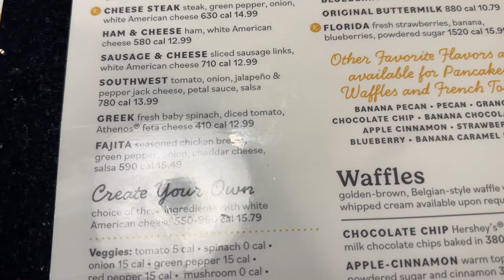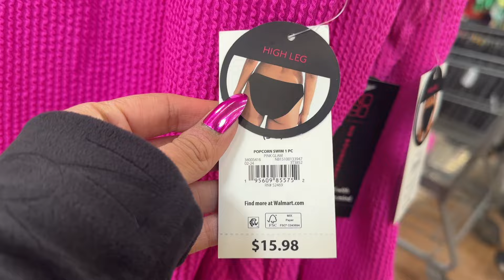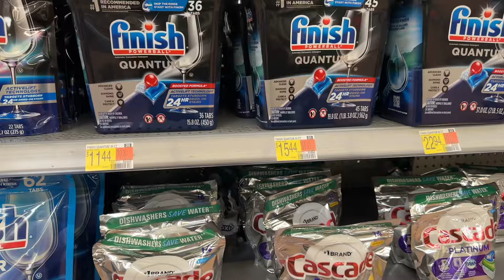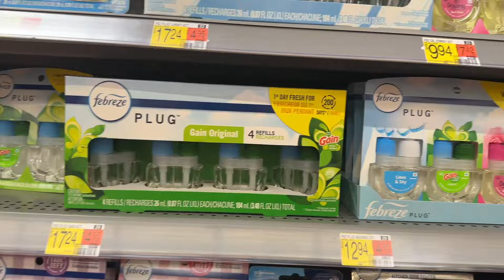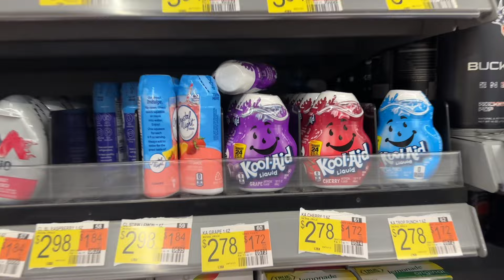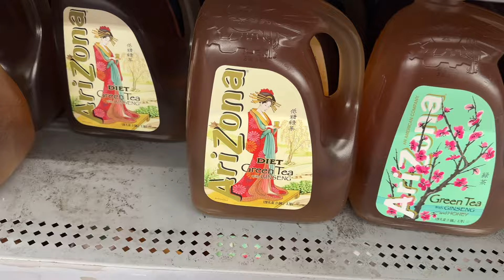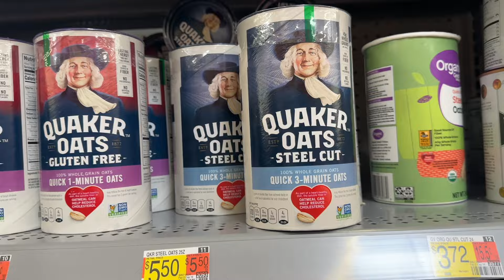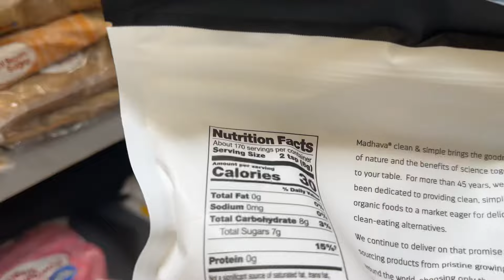SUPERMERCADO EN USA 🇺🇸 y desayuno en Keke’s ☕️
Hola mis bellezas! Hoy les muestro como es un supermercado en los Estados Unidos y mi desayuno en Keke’s cafe Clermont Florida 🇺🇸

Si deseas que hable acerca de un tema en particular o si tienes alguna consulta realízala en la cajita de comentarios ❤️👇🏼

 ✅Recuerda regalarme un “Me Gusta”